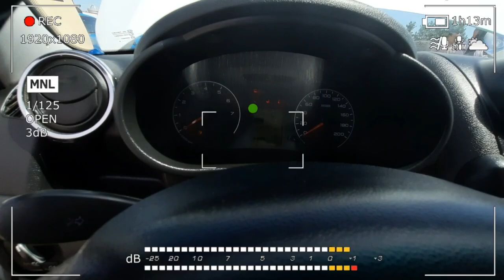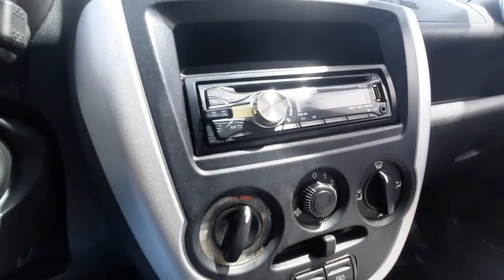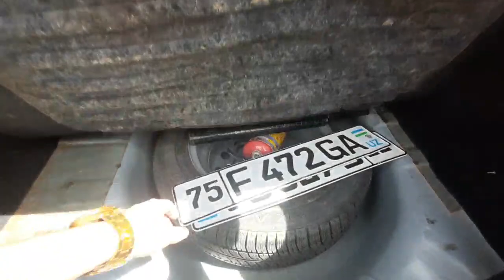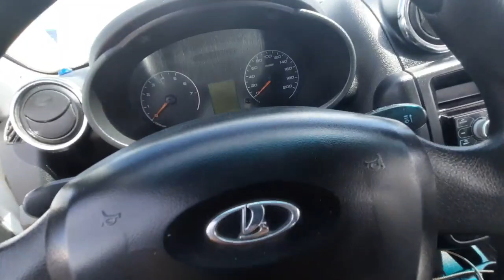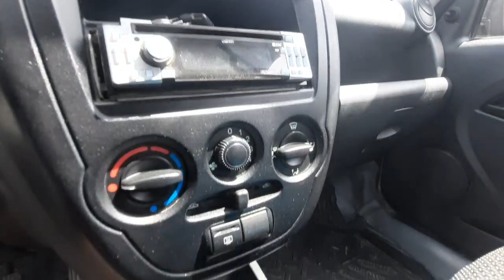2000$ ПУЛИ БОРЛАРГА ЛАДА ГРАНТАЛАРНИ ТАНЛАБ ОЛИНГ | ДЕНОВ МАШИНА БОЗОРИ 2021 | DENOV MASHINA BOZORI